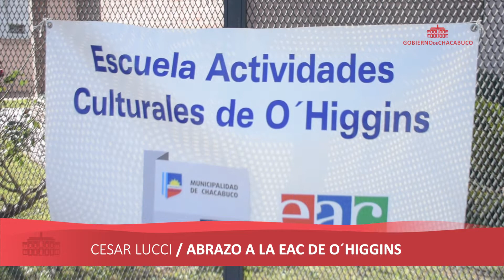CESAR LUCCI ABRAZO A LA EAC DE O´HIGGINS